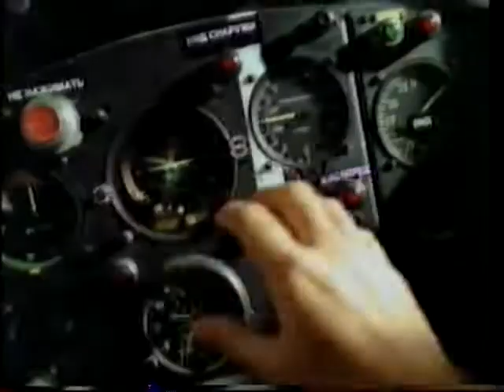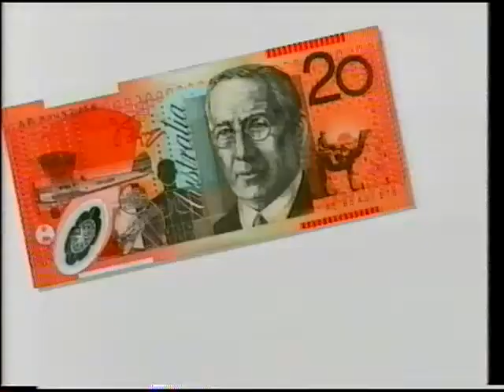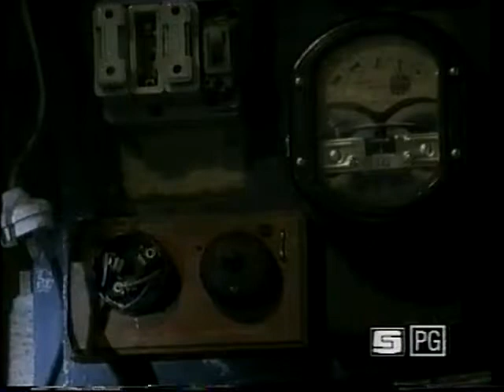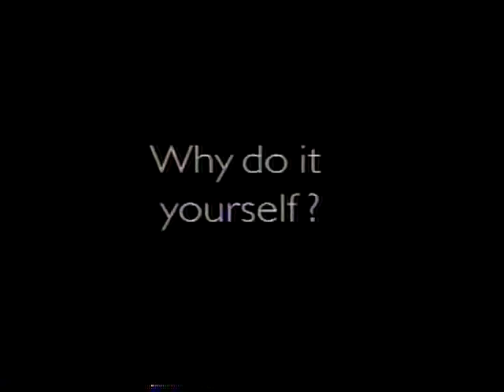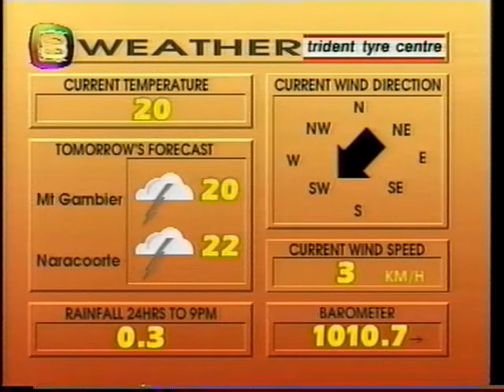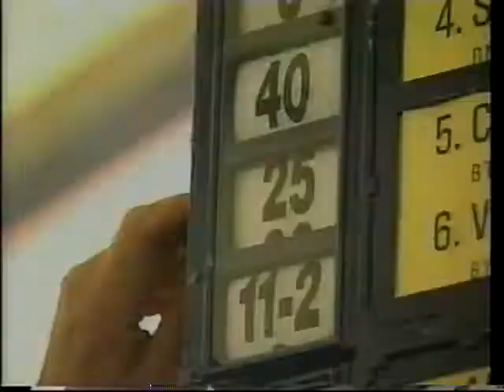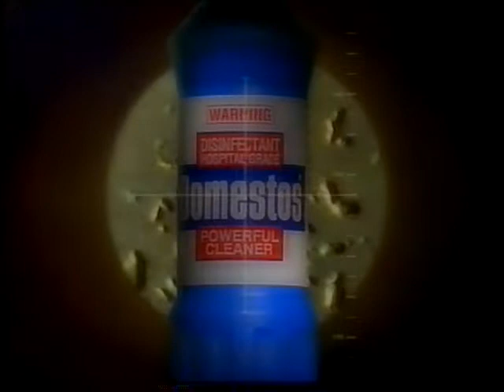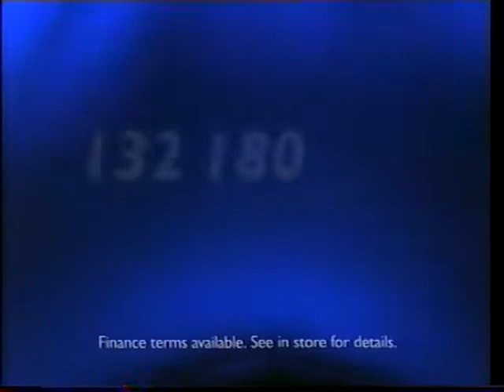SES 8 Mt Gambier Commercials 1998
I thought seeing an ad for Wendys in 98 was interesting, they must have just put it in the Lakes Village. Who is the guy in the ad for the sandwich bags? I reckon I remember him when I was very young.